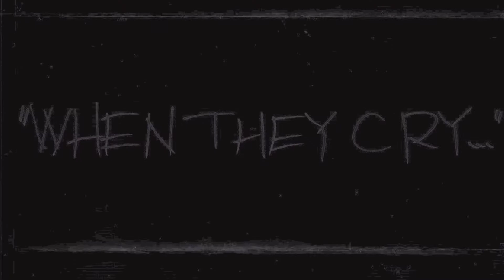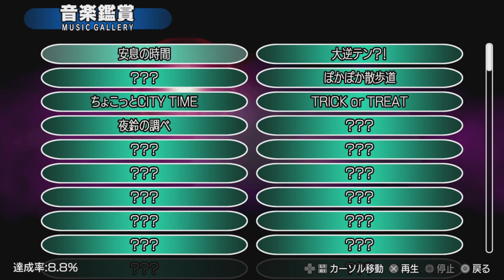Le lancement de Higurashi mag je vous en parle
He bienvenue pour cette vidéo qui annonce le début de Higurashi mag L'amélioration de la chaîne qui devient officiellement la nouvelle chaîne FR consacrée à Higurashi no naku koro ni profitez bien de ces petites annonces sympathique